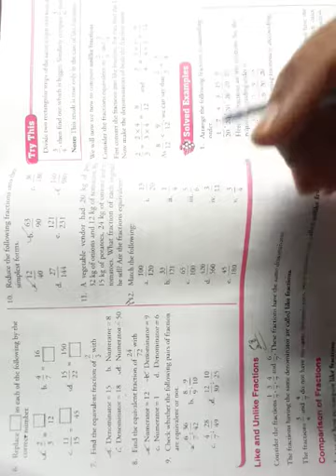Class-6 Maths Chapter-6 Part-6 Exercise-6.2